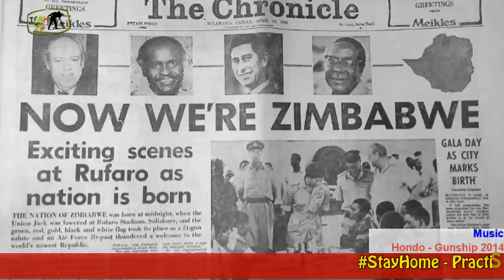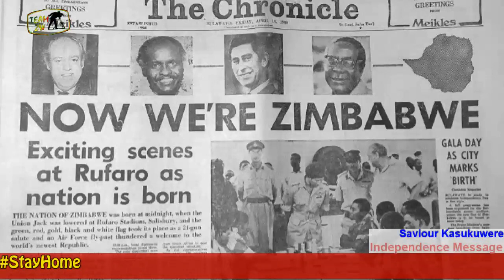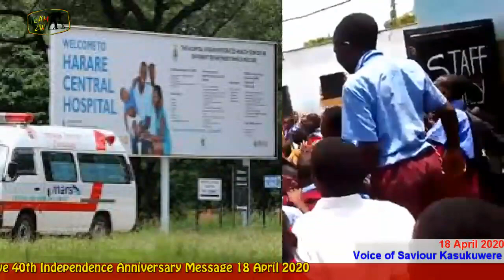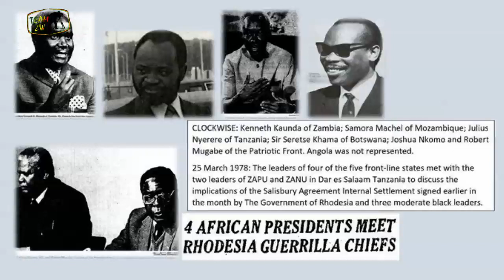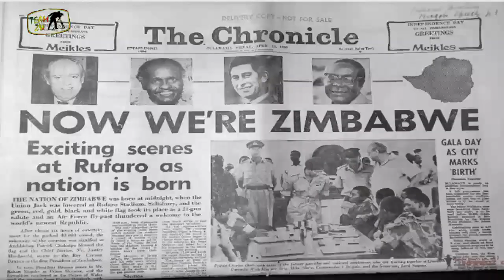Saviour Kasukuwere - Zimbabwe 40th Independence Anniversary Message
Saviour Kasukuwere - Zimbabwe 40th Independence Anniversary Message. Saviour Kasukuwere the former Zimbabwe Minister of Local Government who is in exile has issued message as Zimbabwe commemorates 40th Independence Anniversary.

Kasukuwere has been on record calling for unity among Zimbabweans as well as advocating for the indigenisation of local natural resources for the benefit of every Zimbabwean.

Zimbabwe
Team Zw